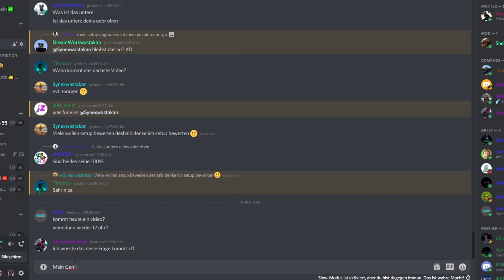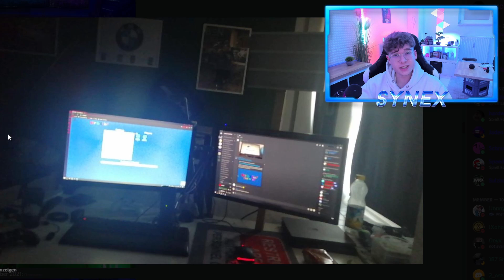Die KRASSESTEN SETUP Transformationen meiner ZUSCHAUER!🤩 Setup bewerten #11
In diesem Video schaue ich mir die Setups meiner Zuschauer an!
VERBESSERE DEIN SETUP:
Dekoration:

Mikrofon:
*TONOR Q9 Mikrofon
*Hyper X-Quadcast Mikrofon

PC:
*Mein PC-Case
* Mein Gaming-Keyboard

*Meine Webcam:
🌟Hat dir das Video gefallen? Dann lass ein Like da👍
🌟Willst du keine Videos mehr verpassen? Dann lass ein Abo da :)
🌟Wenn du dass Video mit deinen Freunden teilst, würde es mich mega freuen!
🌟Kommentiere deine Meinung über Das Video in den Kommentaren! ▬▬▬▬▬▬▬▬▬▬▬▬▬▬▬▬▬▬▬▬▬▬▬
Support a Creator Code: YTSynex
Wenn ihr mehr von solchen Videos sehen wollt :)